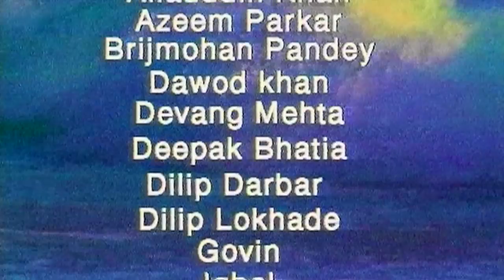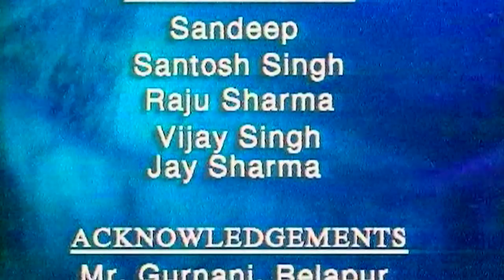Superhero Episode 143 | गंगाधर और गीता चले टीम पिकनिक अँधेरा कायम रहे Superhero 90's Hindi TV Serial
Superhero Episode 143 | गंगाधर और गीता चले टीम पिकनिक अँधेरा कायम रहे | Best Indian Superhero In Action 90's Hindi TV Serial.